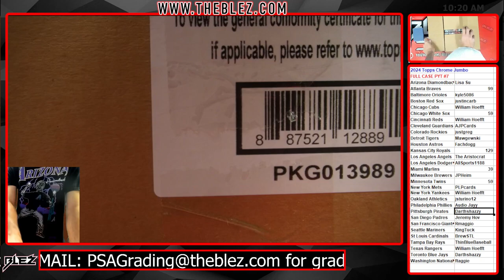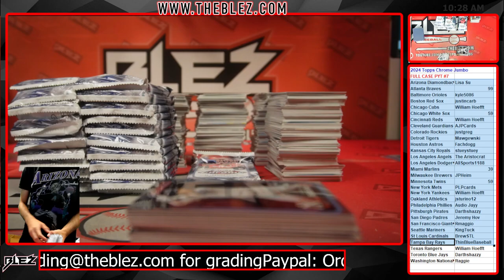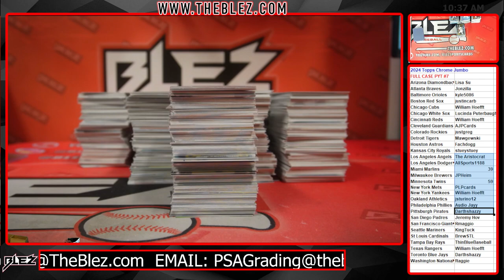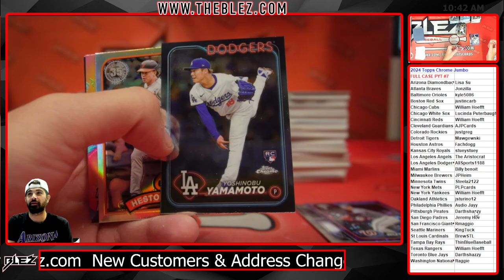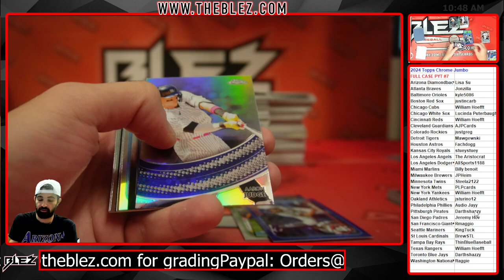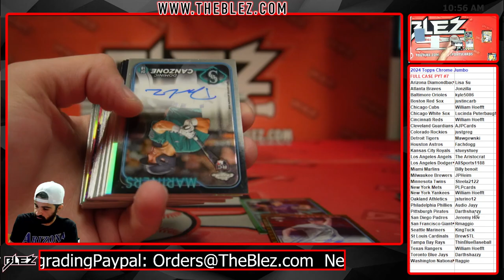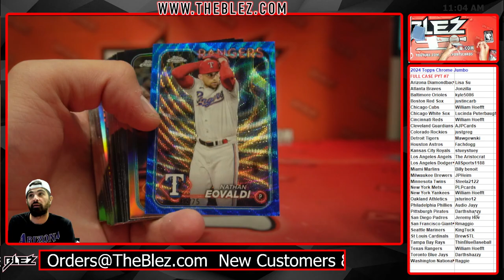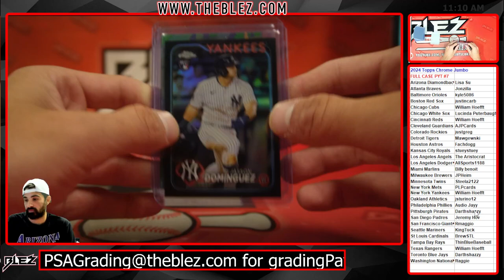2024 Topps Chrome Jumbo Full Case Break #7 Pick Your Team